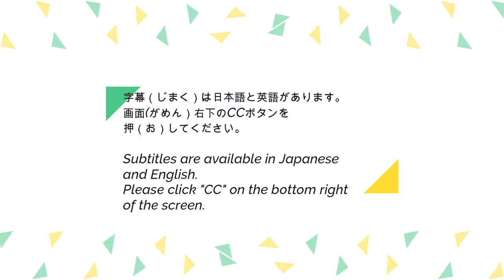My favorite Japanese garden: Listening exercise for intermediate Japanese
This video tells you the most famous Japanese gardens. Also, I introduce my favorite Japanese garden.
This is a great exercise for listening intermediate Japanese!

この動画では、日本で一番有名な日本庭園について説明しています。私のおすすめの日本庭園も紹介します。中級日本語の聞き取り練習に最適です。

スクリプトはブログにあります。